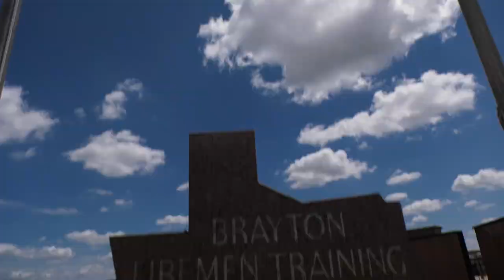Industrial FF Program